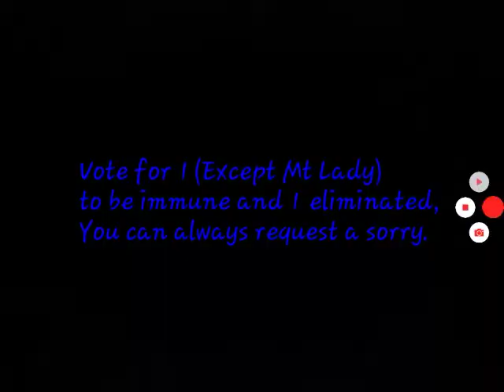Characters Battle with No Teams #11(CLOSED)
Vote for 1 immune and 1 eliminated, but don't vote Mt Lady.
You can always request a sorry.
If you don't know who that character is, just ask me in the comments.